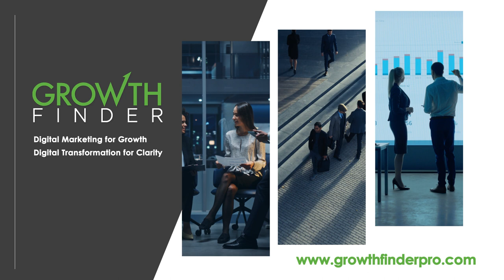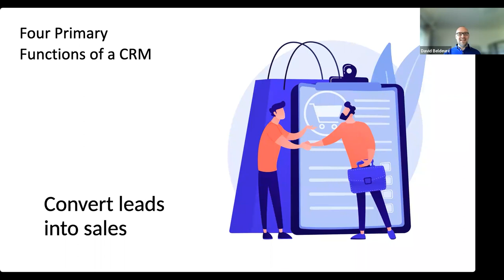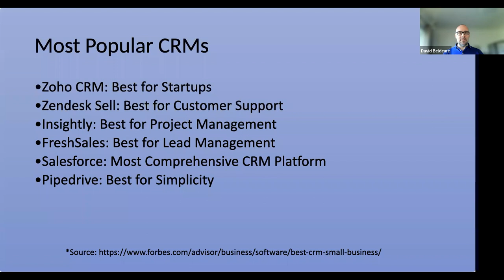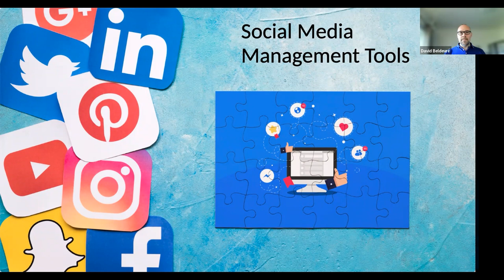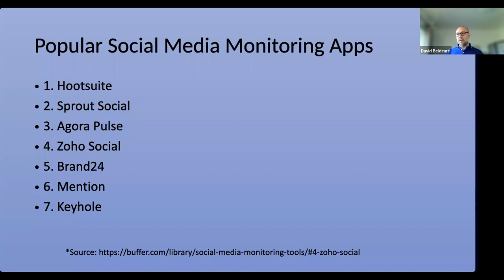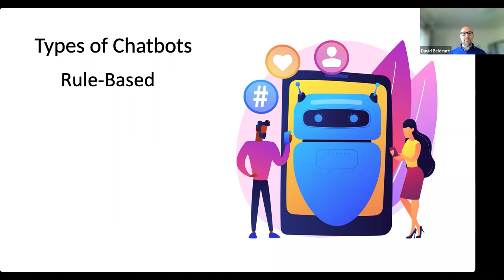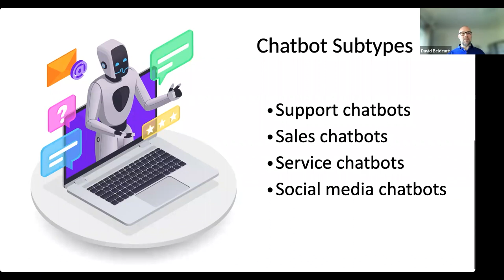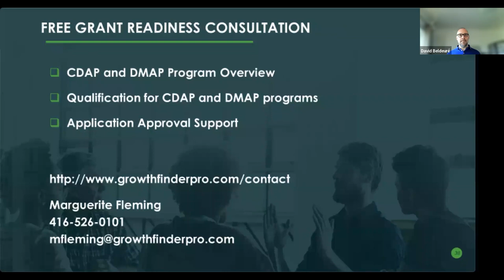3 AI Driven Customer Service Hacks That Can Be Funded By Government Grants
96% of customers will leave your business if you deliver a bad customer experience. Not returning emails in a timely manner, not responding to inquiries. It doesn’t take much to send customers packing.

Join us on April 12th to learn about 3 Free Customer Service tools that you can use right away to improve your relationship with your customers, and how the Canada Digital Adoption Program can help you to fund it.

Our special guest David Beldeuré from Aether Digital Ltd. specializes in will show you what technologies leading companies are using to better serve their clients and improve sales and customer retention.

What We Will Cover in this Webinar:

1. What are the top customer service trends and how can I take advantage of them?

2. Top 3 Free (or almost free) tools you can use to improve customer service today

3. Grant and Loan Programs available for Canadian businesses to support digital projects.

Regardless of the stage of your business, if you are looking to grow in 2023, this is a must-attend event.